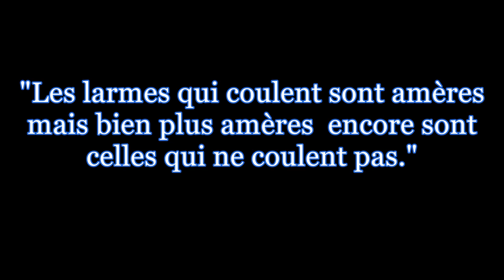Bernard Persia, "Aimer", Saint-Raphaël, le 29 juillet 2018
Une chanson que j'ai écrite et composée. Comme un soleil voilé, un volcan étouffé, un bonheur empêché.
Je dédie cette chanson à tous ceux et toutes celles qui ont du mal à dire les mots, "les mots qui brûlent, les mots trop beaux".